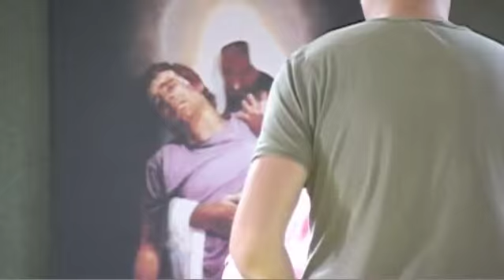Noa (Dean Bakić)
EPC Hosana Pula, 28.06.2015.